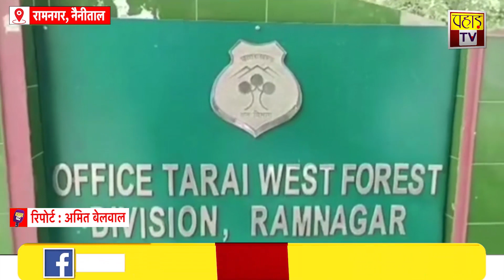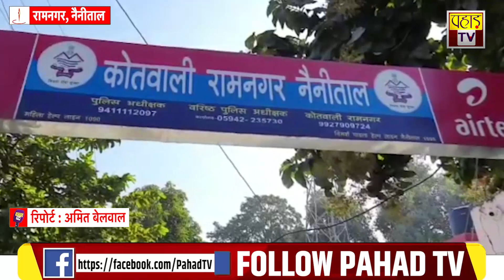देखिए दिन भर की तमाम बड़ी ख़बरें सिर्फ़ पहाड़ टीवी पर । Pahad Tv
Edited By: swati negi